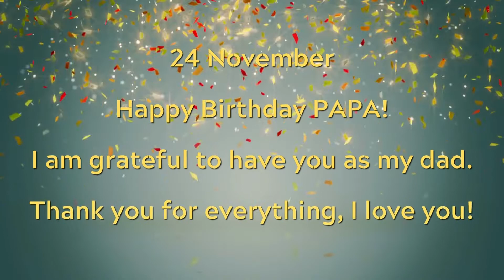24 November, Happy Birthday PAPA!